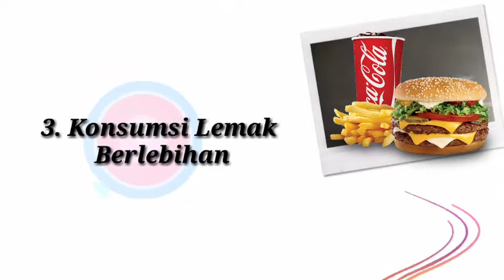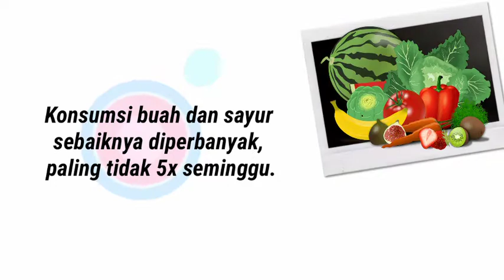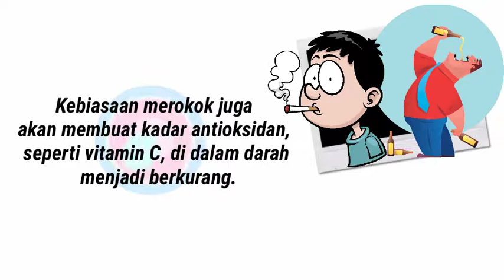7 HAL PENYEBAB DAYA TAHAN TUBUH MENURUN || Penyebab Imunitas Menurun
Sistem imunitas atau daya tahan tubuh dapat dipahami secara sederhana sebagai sistem kerja tubuh untuk melawan penyakit.
Sistem ini akan melindungi tubuh dari serangan organisme atau kuman yang dapat menyebabkan suatu penyakit.
Semakin rendah imunitas seseorang, maka kian rentan pula tubuh mereka terkena penyakit.
Jenis penyakit yang sering kali berkaitan dengan rendahnya daya tahan tubuh, yakni influenza dan pneumonia.
Ada beberapa hal atau kebiasaan yang dapat menurunkan daya tahan tubuh, bukan hanya dari faktor makanan.

1. Mengalami Stres
Orang yang mengalami stres sebenarnya sudah mulai memasuki “jenjang sakit”.
Tekanan yang terus-menerus mengakibatkan menurunnya zat-zat kimia dalam tubuh, seperti hormon adrenalin dan kortisol, yang akhirnya menekan dan merusak sisten imun dalam tubuh.

2. Mengkonsumsi Makanan Kadar Gula Tinggi
Seringnya mengasup makanan yang mengandung zat gula tinggi dapat menekan sistem imunitas.
Selain itu, kadar gula yang tinggi juga terbukti dapat mengurangi kemampuan sel darah putih dalam menghancurkan bibit penyakit.

3. Konsumsi Lemak Berlebihan
Konsumsi lemak berlebih juga terbukti dapat menekan sistem daya tahan tubuh dan mengurangi kemampuan sel darah putih dalam menghancurkan bibit penyakit.
Sel lemak yang berlebihan memicu pelepasan zat kimia yang berakibat pada peradangan kronis dan akhirnya merusak jaringan-jaringan sehat.

4. Kurang Konsumsi Vitamin & Mineral
Konsumsi buah dan sayur sebaiknya diperbanyak, paling tidak 5x seminggu.
Hal itu penting karena buah dan sayur mengandung banyak sekali vitamin dan mineral yang berguna untuk meningkatkan daya tahan tubuh.

5. Kurang Tidur
Kurang tidur dapat menyebabkan penurunan aktivitas sel imun tubuh.
Saat tidur malam, tubuh akan mengeluarkan hormon melatonin yang berfungsi untuk, antara lain:
Mengatur irama harian
Menyusun kembali memori

6. Kurang Olahraga
Menjadi lemas dan tidak aktif terbukti dapat melemahkan sistem daya tahan tubuh.
Kebiasaan kurang olahraga juga dapat menurunkan respons antibodi serta T-Cell atau sel T yang berfungsi untuk:
Menyaring darah
Mencari sel asing atau musuh
Melawan infeksi

7. Merokok dan Minum Alkohol
Dalam rokok, ada zat-zat kimia berbahaya yang bisa menyebabkan kanker, juga akan masuk ke dalam aliran darah untuk mencapai organ-organ yang ada di tubuh, dan merusak respons imun yang ada.

Kebiasaan merokok juga akan membuat kadar antioksidan, seperti vitamin C, di dalam darah menjadi berkurang.